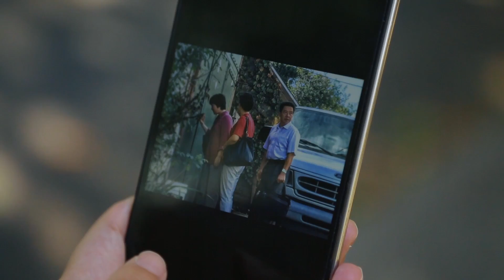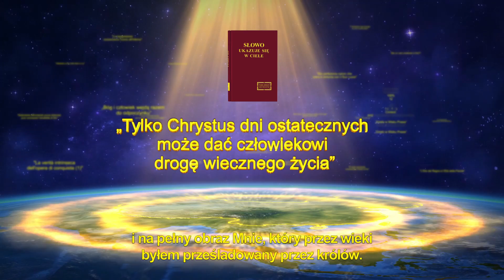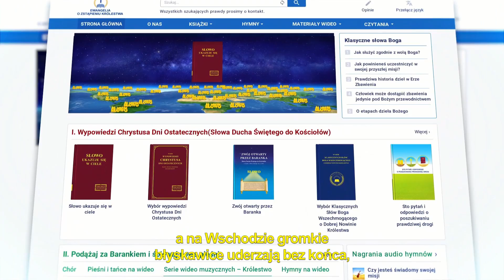Film chrześcijański | Kto zostanie pochwycony jako pierwszy w momencie nadejścia Pana? (Fragment)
Wielu wierzących w Pana ufa, że dopóki się poświęcają i ciężko pracują, na pewno będą jednymi z pierwszych, którzy zostaną pochwyceni. Ale czy ma to pokrycie w słowach Pana? „Ale wielu pierwszych będzie ostatnimi, a ostatnich pierwszymi”. (Mateusz 19:30). „Moje owce słuchają mego głosu (…)”. (Jan 10:27). Oczywistym jest, że to, czy ktoś może zostać pochwyconym zależy od tego, czy słyszy głos Pana. Ci, którzy jako pierwsi usłyszą Jego głos, zaakceptują Jego ukazanie się i dzieło, będą pannami mądrymi i jako pierwsi zostaną pochwyceni.